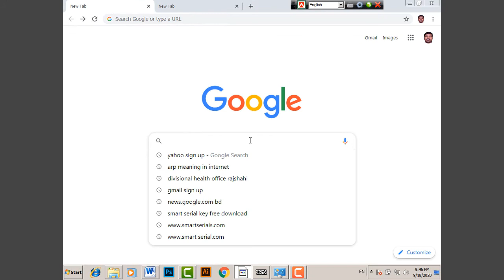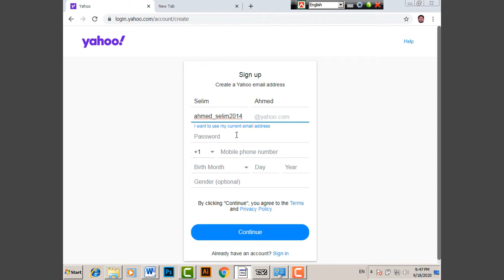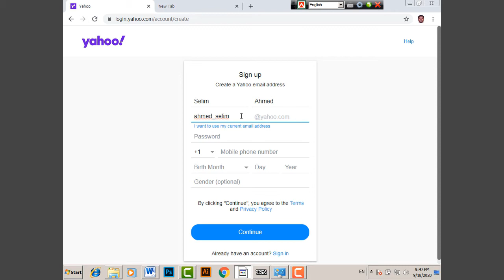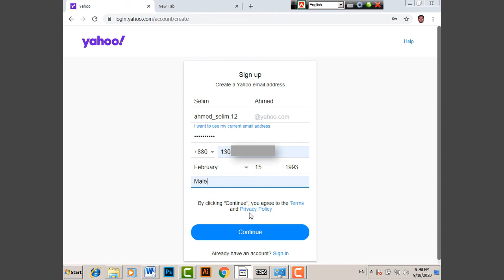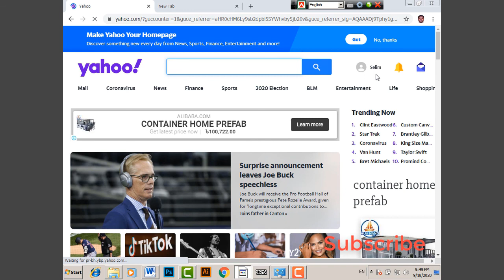How to create yahoo mail account (কিভাবে একটি ইয়াগু ই-মেইল একাউন্ট তৈরি করা যায়)